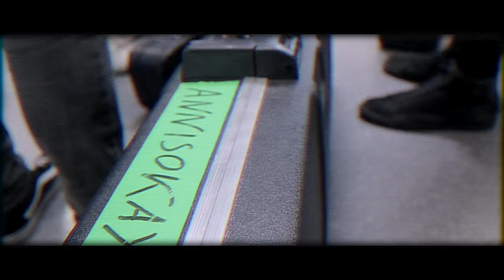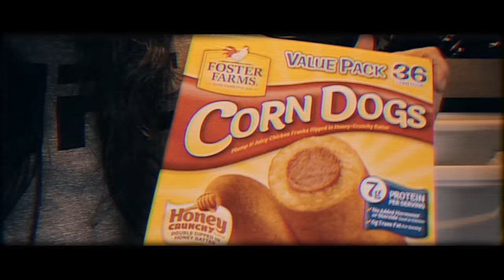ANNISOKAY - Escalators (Official Music Video)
Produced by Christoph Wieczorek and Benny Richter
Mixed and Mastered by Christoph Wieczorek at Sawdust Recordings
Video produced by Peter Leukhardt
We cannot wait until the grass has grown
To realise all our birds have flown
Old traditions can be broken down
Playing the only game in town

Tell me what, tell me what makes a valuable person?
Everyone, everyone is a unique version

We get lost, we get lost in the human crowd
We get lost, we get lost

We get lost in the crowd
Where everything's, yeah everything's allowed
So let us stay, stay
Let us stay, stay

Our daily routine is bittersweet
As we feel more and more incomplete
Losing the only game in town

Tell me why, tell me why, why don't we ignore the ban
Everyone, everyone has it on their own hands

On escalators we're standing on the right
Against the crowds, we changed the sides
We blindly understand each other
And like the story to go further